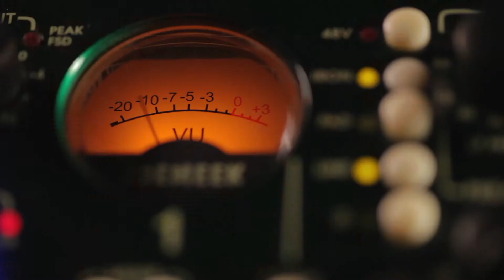Behind the Scene - Articulated Sound Effect Libraries!